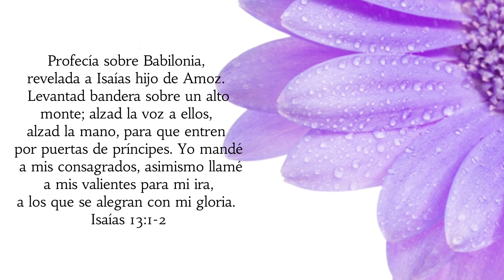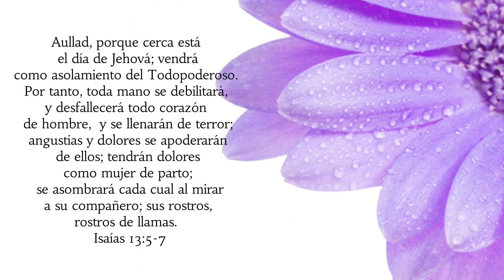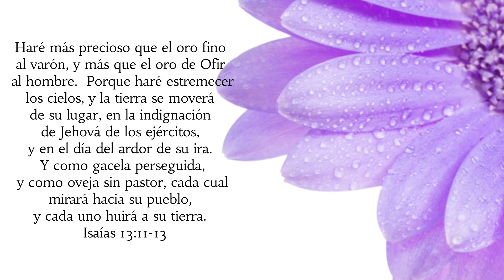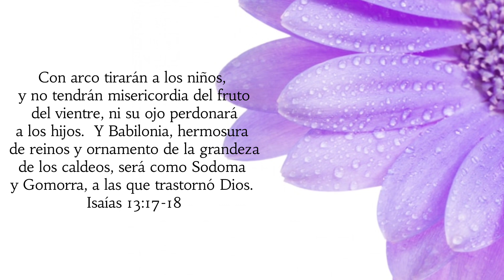Isaías Capítulo 13 | Leído Por: Hermana Susy Delgado | Diciembre 28, 2022